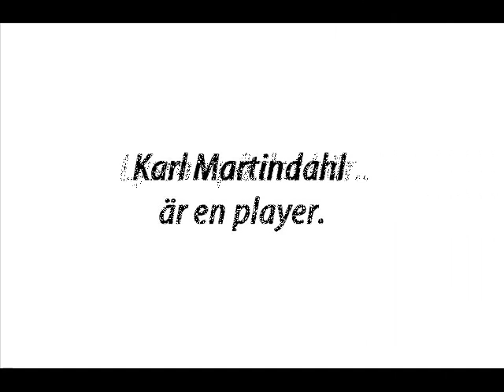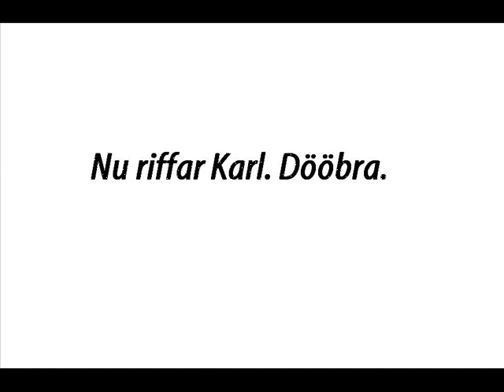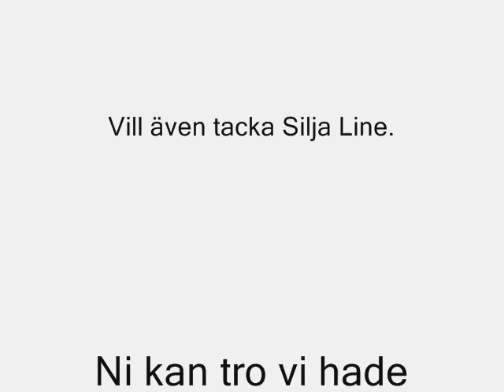Filippa vs. Karl Martindahl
Karl Martindahl är en player.